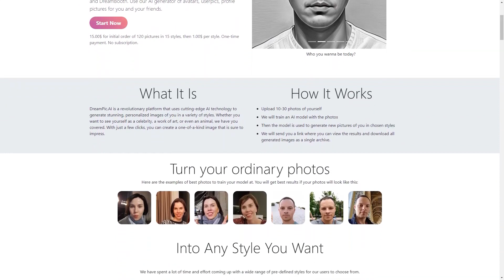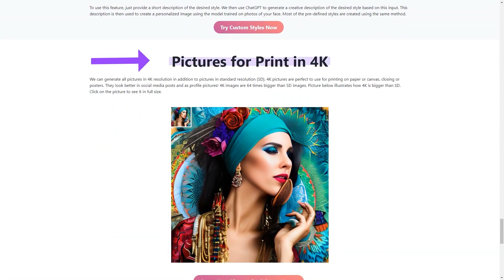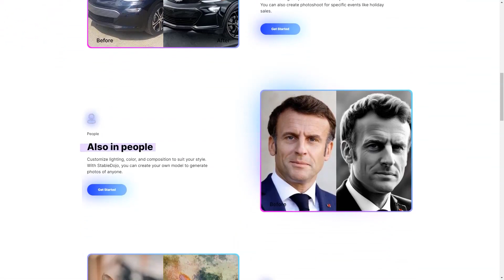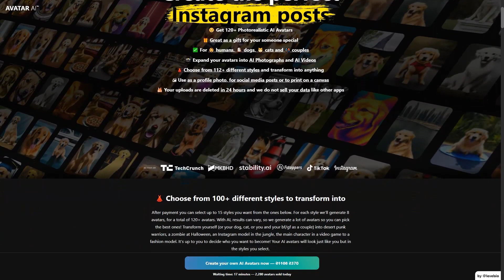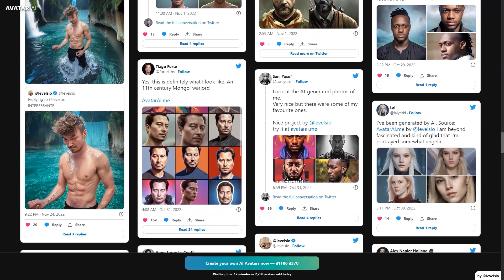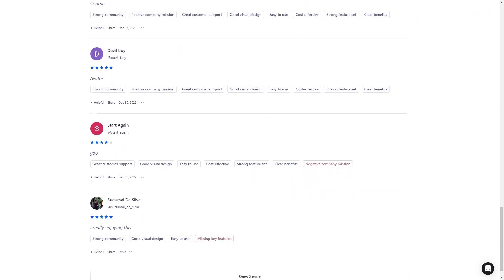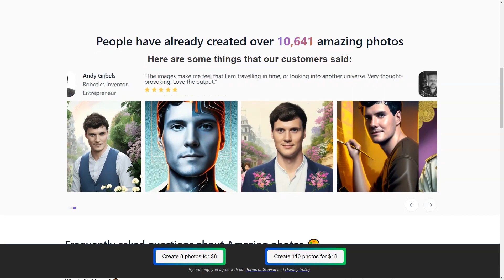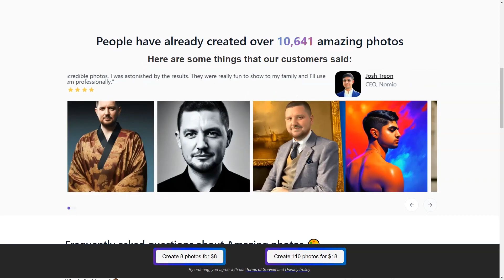5 AI Tools That Are Better Than Midjourney! The Future of Content Generation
5 AI Tools That Are Better Than Midjourney! The Future of Content Generation

Discover the revolutionary AI tools that are outpacing Midjourney and shaping the future of content generation. Dive deep into the world of advanced AI and see how it's transforming the digital landscape.

🎥 **Video Content:**
In this video, we'll explore:
- The top AI tools that are giving Midjourney a run for its money.
- Breakthroughs in AI technology that are changing the game for content creators.
- Real-world examples of how these tools are being used to produce stunning content.
- The potential of AI in shaping the future of digital content and what it means for you.

🔥 - Unveiling the AI giants in the content generation arena.
- The secret sauce behind the success of these AI tools.
- Predictions on the next big thing in AI-driven content creation.